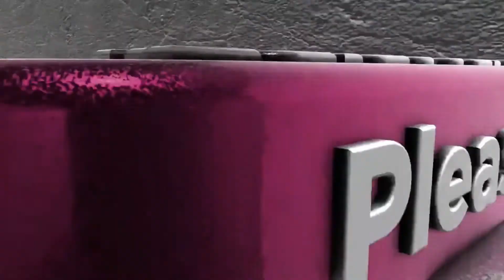hd whatsapp status Telugu whatsapp status || black screen lyrics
status love song lyrics ❤️ Telugu whatsapp status || black screen lyrics || Hd

Listen ad-free with YouTube Premium
Song Chellakuttiye
Artist Jecin George, Pearle Maaney
Album Chellakuttiye
Licensed to YouTube by
Horus Music (on behalf of White Torch Records)